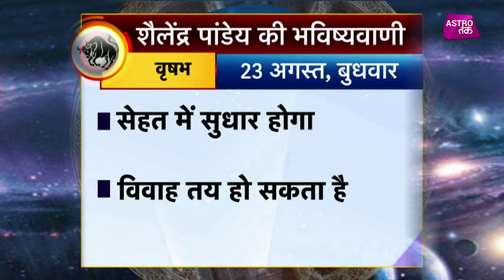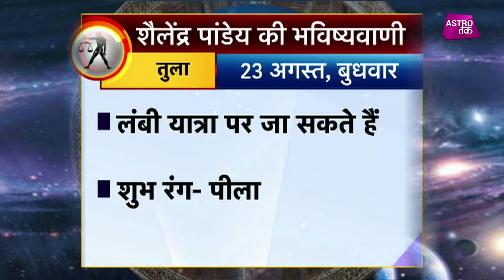शैलेंद्र पांडेय की भविष्यवाणी | 23rd Aug 2017 | Shailnder Pandey | Astro Tak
शैलेंद्र पांडेय की भविष्यवाणी- सिर्फ तीन मीनट में जानिए ज्योतिर्विद शैलेंद्र पांडेय की भविष्यवाणी, जहां आपके लिए होंगे कुछ टिप्स और साथ ही जानेंगे आप आज का पूरा हाल